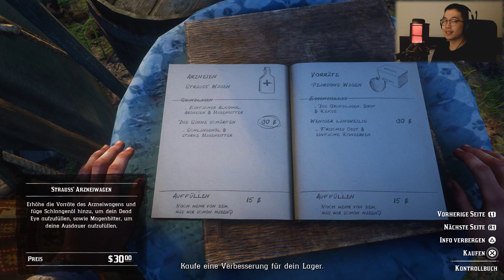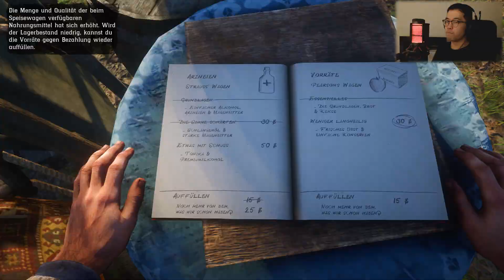Red Dead Redemption 2 🐎 PS5 #8: Die Murfree Brut & Schulden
Herausgeber: Rockstar Games

Red Dead Redemption 2 (stilisiert als RED DEAD REDEMPTION II, kurz auch RDR2 genannt) ist ein von Rockstar Games entwickeltes, in einer offenen Spielwelt handelndes Computerspiel aus dem Action-Adventure-Genre, das im Oktober 2018 für die Spielekonsolen PlayStation 4 und Xbox One und im November 2019 für Microsoft Windows erschien. Seit dem 19. November 2019 ist das Spiel auch über den Game-Streaming-Dienst Google Stadia verfügbar. Red Dead Redemption 2 ist nach Red Dead Revolver (2004) und Red Dead Redemption (2010) der dritte Teil der im Wilden Westen angesiedelten Red-Dead-Reihe.

Red Dead Redemption 2 erhielt sehr gute Kritiken, bekam Auszeichnungen und brach mehrere Verkaufsrekorde in der Videospielgeschichte: Es übertraf bei den Vorbestellungen den vorherigen Rekord, brach den Umsatzrekord des Startwochenendes und verkaufte sich am Tag der Veröffentlichung sowie an den darauffolgenden drei Tagen nach Grand Theft Auto V am häufigsten.